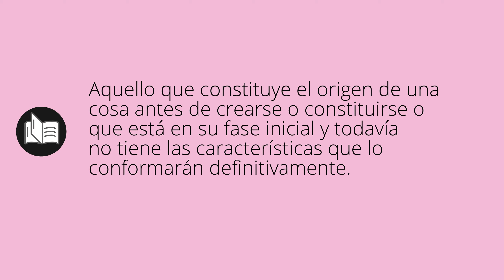Que significa EMBRIÓN • embrión SIGNIFICADO • embrión DEFINICIÓN • Que es EMBRIÓN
Que significa embrión en español. Cual es el significado y definicion de embrión. que es embrión. embrión definiicon en español. Todos los significados y definiciones del diccionario español.

Diccionario de la RAE (Kindle):
Diccionario de la RAE (Tapa dura):
Diccionario de primaria VOX:
Diccionario Esencial de la Lengua Española:
Diccionario Cambridge Español - Inglés: